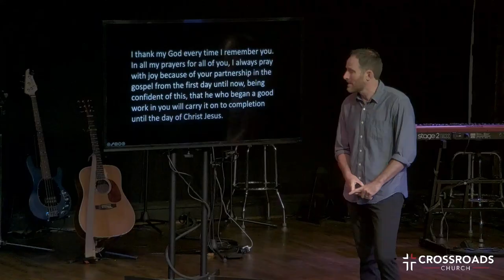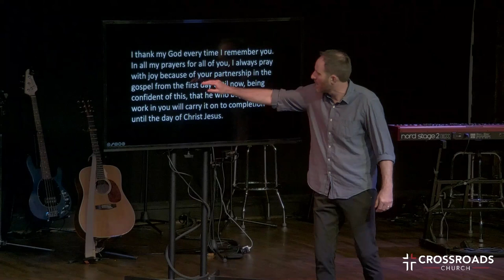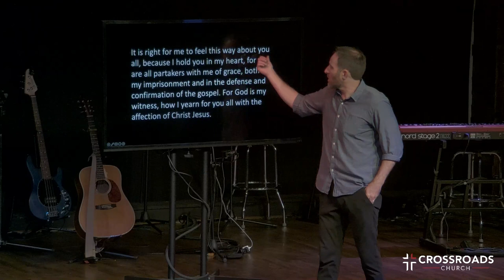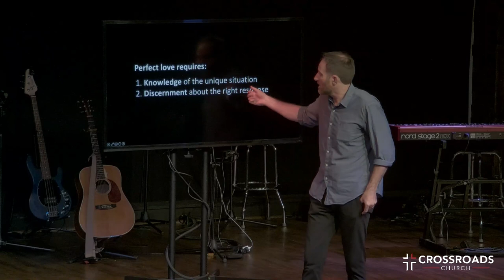Summer Of Joy | Part 2 | Joel Malm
Summer Of Joy | Week 2 | Love With Wisdom

Philippians 1:6-11

I thank my God in all my remembrance of you, always in every prayer of
mine for you all making my prayer with joy, because of your partnership in
the gospel from the first day until now. And I am sure of this, that he who
began a good work in you will bring it to completion at the day of Jesus
Christ.

It is right for me to feel this way about you all, because I hold you in my
heart, for you are all partakers with me of grace, both in my imprisonment
and in the defense and confirmation of the gospel. For God is my witness,
how I yearn for you all with the affection of Christ Jesus.

And it is my prayer that your love may abound more and more, with
knowledge and all discernment, so that you may approve what is excellent,
and so be pure and blameless for the day of Christ, filled with the fruit of
righteousness that comes through Jesus Christ, to the glory and praise of
God.

The Four Loves:

1. Agape – perfect love

2. Eros – romantic

3. Philia – friendship

4. Storgē – empathy

Key Point: Perfect Love (Agape) requires:

1. Knowledge of the unique situation

2. Discernment about the right response

“Love is the will to extend one’s self for the purpose of nurturing one’s own
or another’s spiritual growth...” - M. Scott Peck

1 Corinthians 13:1-3

If I speak in the tongues of men and of angels, but have not love, I am a
noisy gong or a clanging cymbal. And if I have prophetic powers, and
understand all mysteries and all knowledge, and if I have all faith, so as to
remove mountains, but have not love, I am nothing. If I give away all I have,
and if I deliver up my body to be burned, but have not love, I gain nothing.